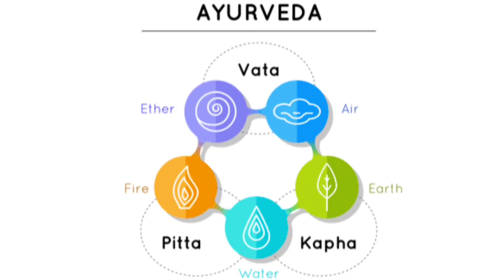सावन में भूल कर भी ना खायें 5 चीजें।। शिव होंगे क्रोधित।सावन व्रत का भोजन।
सावन में भूल कर भी ना खायें 5 चीजें।। शिव होंगे क्रोधित।सावन व्रत का भोजन। sawan सावन में भूल कर भी ना खायें 5 चीजें।। शिव होंगे क्रोधित।सावन व्रत का भोजन।

10 जुलाई 2023 को सावन महीने का पहला सोमवार पड़ने वाला है। इस दिन बच्चे, बूढ़े, नवजवान, महिलएं, बुजुर्ग सभी लोग भगवान शिव की विधिवत पूजा करके उनके लिए उपवास रखेंगे। कुछ लोग फलाहारी रखते हैं, तो कुछ निर्जला, तो कई लोग पूरे दिन उपवास रखने के बाद शाम के समय में खाना खा लेते हैं। ऐसे में आज हम आपको बताने जा रहे हैं कि सावन सोमवार का व्रत रखने वाले लोगों को क्या-क्या खाना चाहिए और क्या नहीं।

सावन महीने की क्या है खासियत'

दरअसल, शास्त्रों में सावन मास को सर्वोत्तम मास बताया गया है, वहीं इस बार अधिकमास यानी मलमास की वजह से ये सावन और भी ज्यादा खास हो गया है। साथ ही सावन के सोमवार की संख्या भी बढ़कर 4 से 8 हो गई है। ये व्रत काफी चमत्कारिक माने गए हैं। ऐसे में कोई भी भूल करने से बचना चाहिए। तो चलिए जानते हैं कि आखिर सावन सोमवार व्रत के दौरान क्या खाना चाहिए और क्या नहीं खाना चाहिए।

सावन सोमवार व्रत में क्या खाना चाहिए'

फल व्रत के दौरान सबसे उत्तम आहार माना जाता है। अगर आप भी सावन सोमवार का व्रत रख रहे हैं, तो आप फलाहार कर सकते हैं। इसके लिए आप किसी भी सीजनी फल का इस्तेमाल कर सकते हैं।

कुछ लोग व्रत के दौरान आलू का सेवन करते हैं। इसे आप उबालकर सेंधा नमक के साथ खा सकते हैं, लेकिन ध्यान रहे कि इसे बार-बार न खाएं शाम के समय में बस एक बार इसका सेवन करें।

सावन के व्रत में साबूदाने का सेवन भी किया जा सकता है। इसके लिए आप इसकी खीर, खिचड़ी या पकौड़ी के रूप में इसका सेवन कर सकते हैं।

सावन व्रत के दौरान आप कच्चे नारियल का भी सेवन कर सकते हैं ये एनर्जी देने का काम करता है। साथ ही ये सेहत के लिए काफी फायदेमंद होता है। अगर आप इसका सेवन व्रत के दौरान करते हैं, तो आप पूरे दिन चुस्त और दुरुस्त बने रहेंगे।

सावन सोमवार व्रत के दौरान पेठे का भी सेवन किया जा सकता है। दरअसल, ये एक फल से ही बना होता है इसलिए इसे उपवास के दौरान खाया जा सकता है।

सावन सोमवार व्रत में क्या नहीं खाना चाहिए'

अगर आप भी सावन सोमवार का व्रत रखने जा रहे हैं तो आप इस दौरान आटे का सेवन न करें। कहा जाता है कि आटे से बनी चीजों का सेवन करने से व्रत खंडित हो जाता है।

सावन सोमवार व्रत में नमक खाने की मनाही होती है, लेकिन कई लोगों को बीपी जैसी समस्याएं होती है। तो ऐसे लोग सादे नमक की बजाय सेंधा नमक खा सकते हैं।

सावन सोमवार व्रत में प्याज और लहसुन का भी सेवन नहीं करना चाहिए। यह चीजें तामसिक होती हैं और व्रत में इन चीजों को नहीं खाया जाता है।

ये तो हुई बात की सावन के महीने में  बरत  करने बाली महिलाओं को क्या खाना चाहिए और क्या नही खाना चाहिए।
अब में आपको ये बताऊंगा की एक आम आदमी को जो बरत नही करता है मगर सावन की धार्मिक महत्ब को मानता है । उसे सावन की इस पावन महीने में पूरे महीने तक क्या खाना चाहिए और क्या नही खाना चाहिए।

सावन के महीने और हरे रंग के बीच खास संबंध है. हरे रंग को प्रकृति का प्रतीक माना गया है, वहीं शिव और प्रकृति के बीच भी गहरा संबंध है. शिवजी को पूजा में बेलपत्र, भांग, धतूरा आदि प्रकृति से जुड़ी चीजें ही अर्पित की जाती है. सावन का महीना शुरू होते ही चारों ओर हरियाली छा जाती है और बारिश से मौसम सुहाना हो जाता है. यही कारण है कि सावन के महीने में महिलाएं हरी चूड़ियां और कपड़े पहनती हैं. लेकिन सावन में हरे रंग का इतना महत्व होने के बावजूद भी इस महीने कई तरह की हरी सब्जियों का सेवन करना वर्जित होता है. आखिर इसका कारण क्या है, आइये जानते हैं.

दरअसल आयुर्वेद के अनुसार, शरीर में वात, पित्त और कफ तीन तरह के दोष होते हैं. इसलिए शास्त्रों में ऋतुचार्य भोजन यानी मौसम के अनुसार भोजन करने की बात कही गई है. इसके अनुसार, सावन यानी वर्षाऋतु में शरीर में वात बढ़ने लगता है. इसलिए इस महीने ऐसी चीजों का सेवन नहीं करना चाहिए, जो वात को बढ़ाती हो. हरी पत्तेदार सब्जियां वात को बढ़ाती हैं. यही कारण है कि सावन महीने में शास्त्र से लेकर चिकित्सक भी इन्हें खाने की सलाह नहीं देते हैं.

सावन में भूल कर भी न खाएं ये 20 तरह की हरी सब्जियां

सावन में पालक, गोभी, अजवाइन, हरा प्याज, सरसों का साग, ब्रोकली, जल कुंभी, कासनी, पत्तागोभी, सौंफ, बथुआ, पुदीना, धनिया, मेथी, मूली के पत्ते, हरा कोलार्ड, सलाद पत्ता, ब्रसल स्प्रोउट आदि जैसी हरी सब्जियों को खाने से बचें.
 साथ ही कुछ ऐसे भी चीज़ें है जिसे सावन के महीने में भूल कर भी नही उपयोग करें।

सावन महीने में लहसुन-प्याज से बना भोजन भी नहीं करना चाहिए.

इस महीने मांसाहार भोजन और अत्यधिक तला-भुना भी न खाएं.

सावन महीने में कच्चा दूध भी नहीं पीना चाहिए. क्योंकि कच्चे दूध से शिवलिंग का अभिषेक किया जाता है.

सावन में हरी सब्जियों के साथ ही बैंगन खाने की भी मनाही होती है.